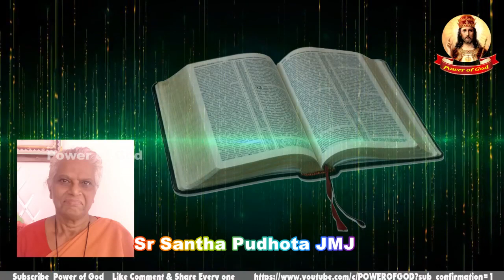ఇరోజు అజోన్ – 208